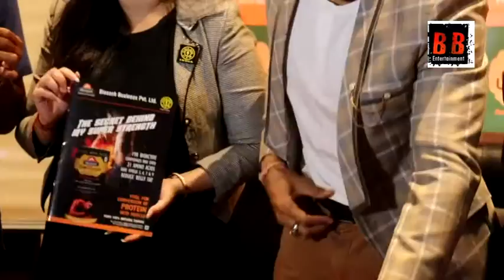Sangram Singh International wrestling champion Launch Fitness Motivational Series with Arjun Khanna